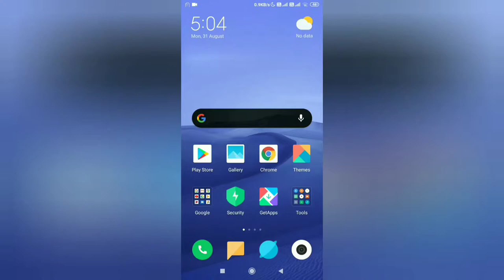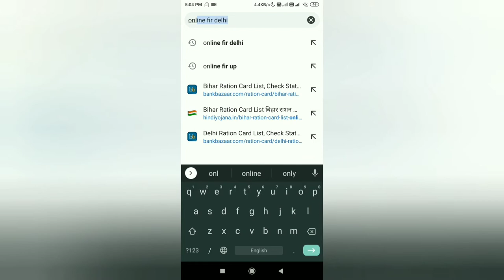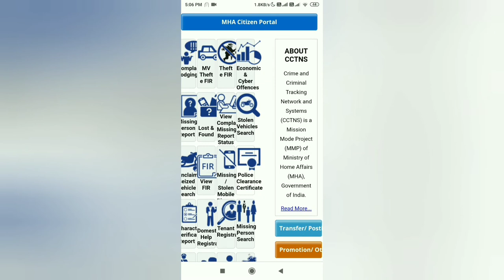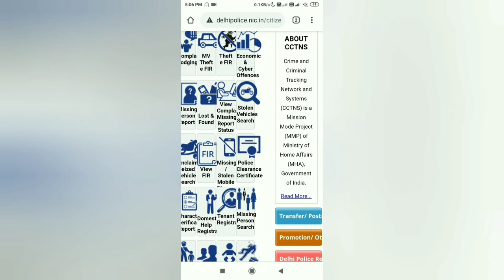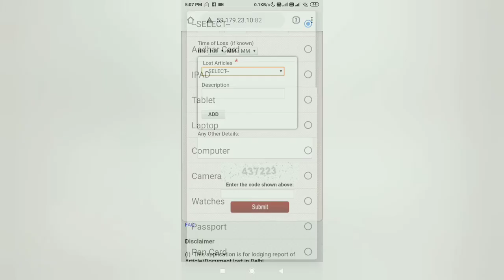How to Register Online FIR - online fir kaise kare | online complaint kaise kare | FIR in Delhi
shubhamhemant How to Register Online FIR - online fir kaise kare | online complaint kaise kare | FIR in Delhi

koi bhi saman kho jane par ya koi bhi saman chori hone par aap online fir kar sakte hai. is video me aap dekhenge ki online fir kaise kare. how to register online fir, how to file online fir, online fir in delhi.

online fir karne ka process aapko pta hona chahiye, kyunki agar aapka mobile laptop computer ya koi document jaise aadhar card pan card ya koi bhi saman kho jata hai ya chori ho jata hai to aap bina police station jaye hue kahi se bhi online fir kar sakte hai.

Tech.Sky🔛
Tech.Sky OFFICIAL" is a Youtube Channel,
 and this is the Official Telegram Channel Of
Our Discussion Group:-